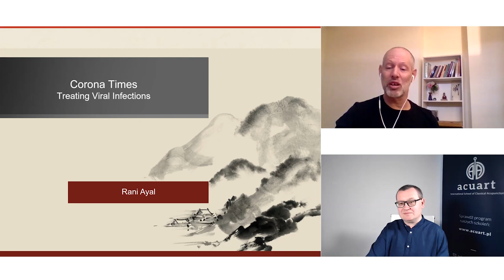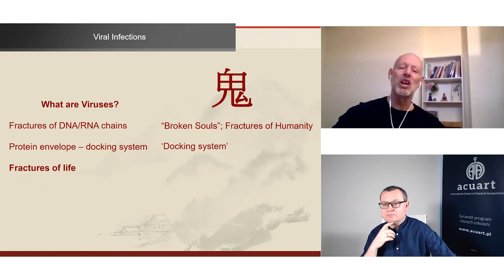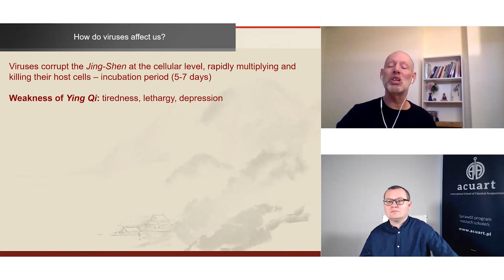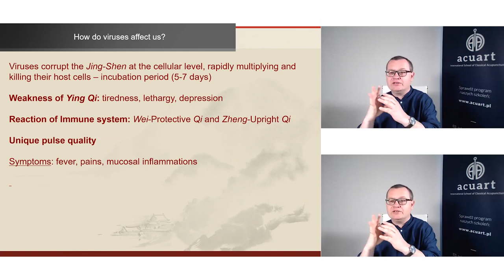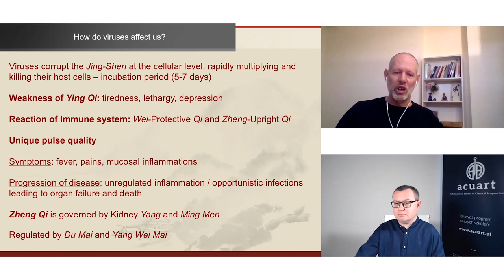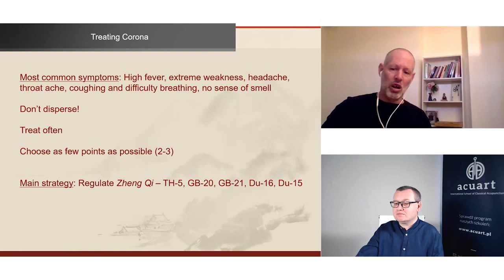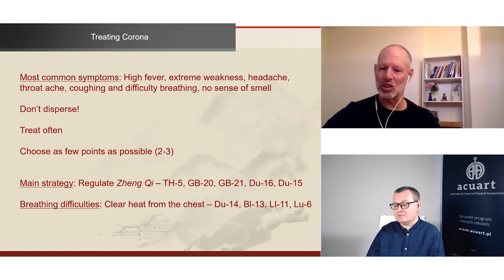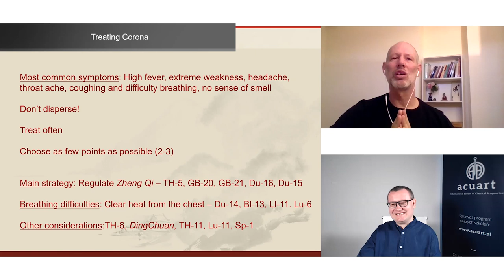Rani Ayal. Understanding and treating viruses. Zhen Qi, Wei Qi, acupuncture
Short webinar about understanding and treating viral infections in Chinese Medicine with Rani Ayal - recognised acupuncturist and teacher